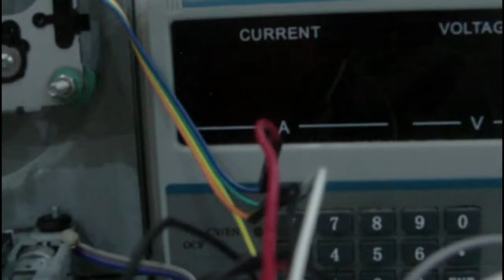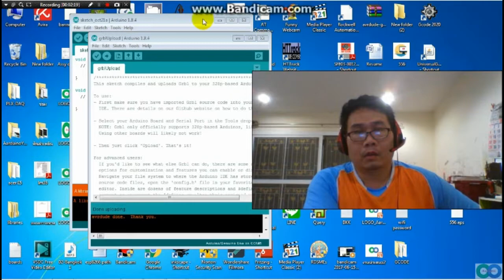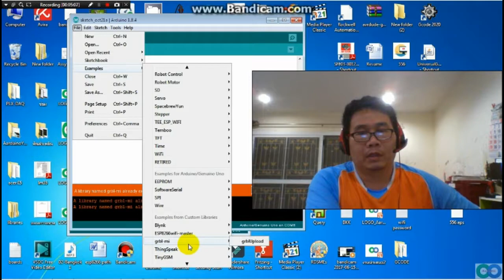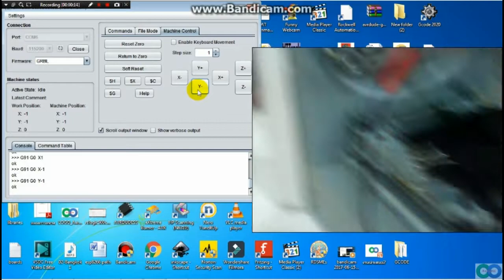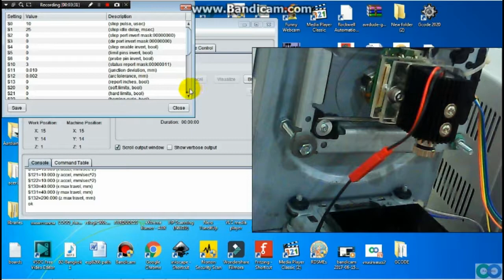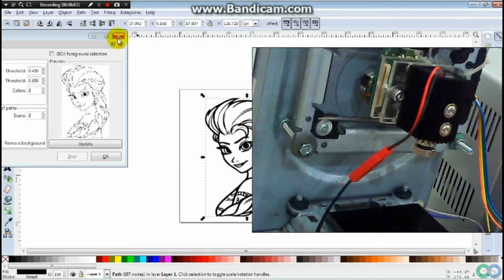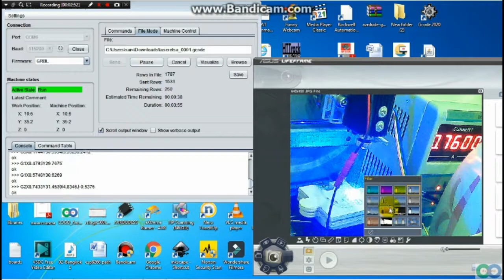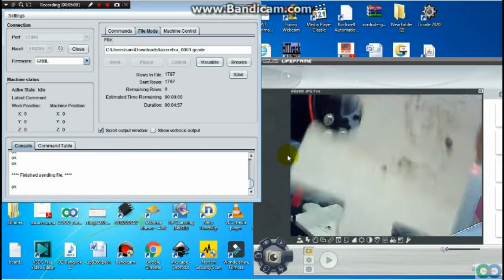Laser engraving mini cnc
Using Arduino UNO
CNC Shield
sg90 servo (Modofy to control Laser) on/off